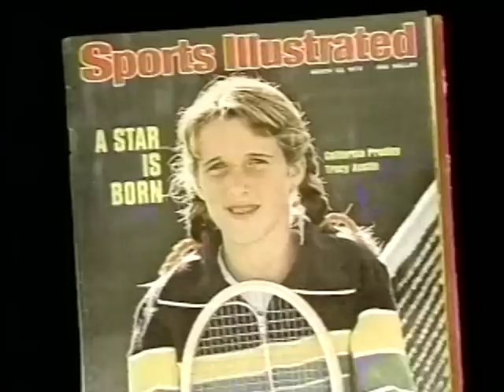Tracy Austin, Hall of Fame Tennis Player -- An Introduction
Tennis prodigy Tracy Austin stormed into women's tennis in 1977 and set a number of amazing records as the youngest player in the sport.  As a former World No. 1 woman tennis player from the United States, she won the women's singles title at the US Open in 1979 and 1981 and the mixed doubles title at Wimbledon in 1980. Since retiring as a player, Austin has frequently worked as a commentator for NBC and the USA Network and commentated for the Seven Network at the 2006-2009 Australian Opens. Austin holds a compassion for the game and those who surround it.